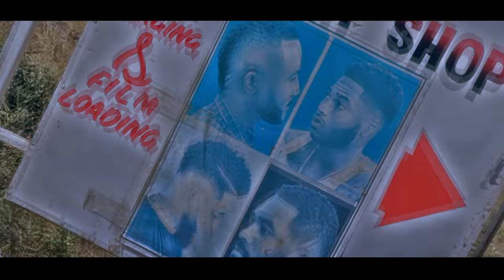Masendeke_Hair Stayera official video)produced by levels chillsport_directed by Baba Tshawn